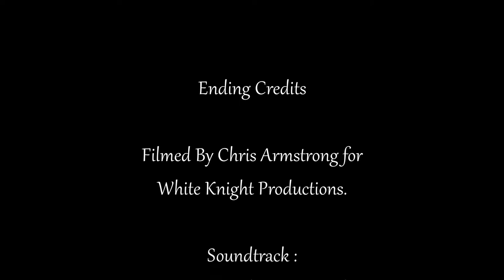The Beautiful Side Of Fife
The beauty of Scotland cannot be over-stated. A short walk along the Fife Coastal Path from North Queensferry to Aberdour is captured in my short video. In particular the iconic Forth Rail Bridge.